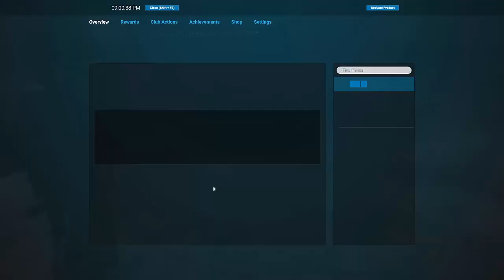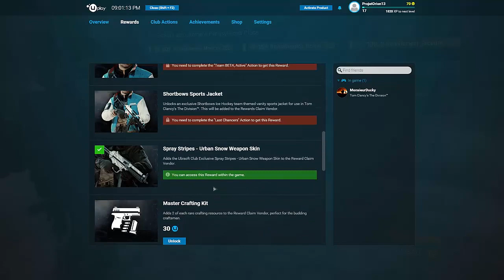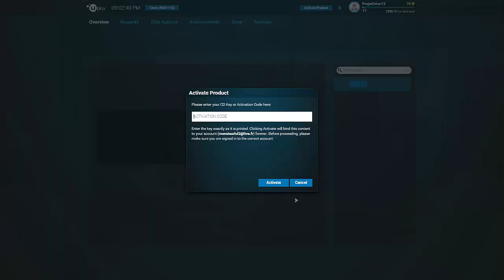The division marchand de récompenses !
Localisation du marchand de récompenses ! Si vous voulez que je face d'autre vidéo n'hésitez pas !

Cerberus_Delta - Youtube

J'ai vu un ange ?! DAFUCK

The division tuto 6 : (niveau 50 Dark-Zone) Technologie de la division, craft , route de farm.

The Division : patch 1.0.2

The division tuto 3 : (niveau 30) arme légendaire , Dark-Zone ,mission expert.

The division tuto 2 : Camouflage d’arme, Craft , Dark-Zone

The division tuto 1 : Compétences, capacités, talent, bonus !

N’hésitez pas à poser vos questions dans les commentaires ! SI vous désirez une vidéo dans un sujet type !